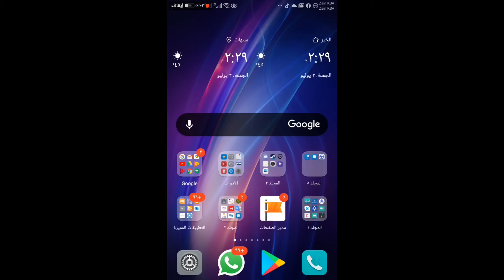طريقة قرائة باركود في هواوي ‫معلومة_في_اقل_من_دقيقة‬⁩ ‬